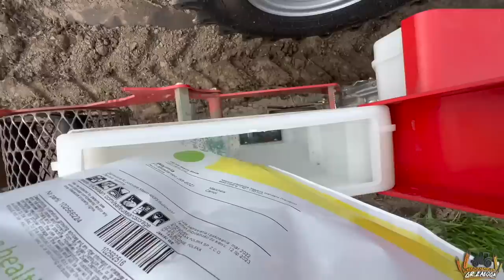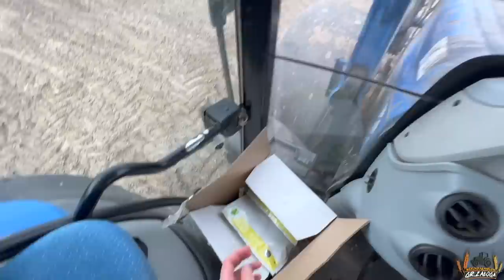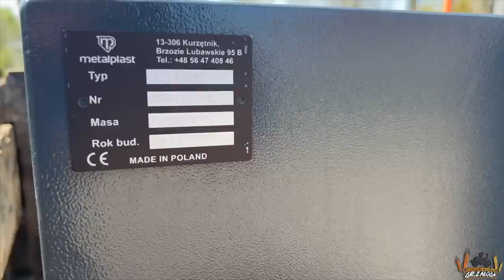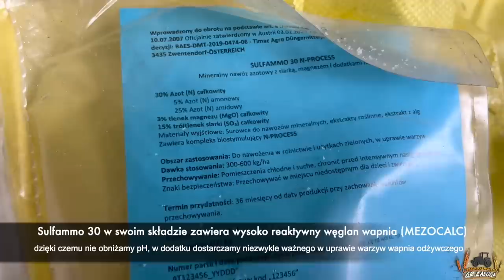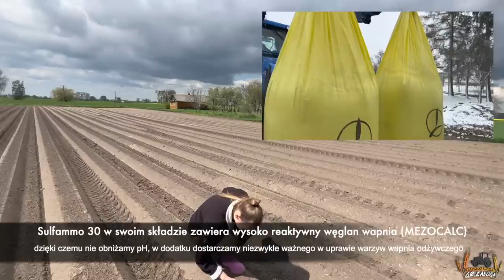Marchew na WYPASIE ☆ nowy nabytek ☆ nawożenie ☆ siew redlin ☆ AGROGIRLS VLOG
Film powstał przy współpracy z firmą @metal-plastpolska3851 oraz @TimacagroPl
🔸Balast został wykonany z zewnątrz z wysokiej jakości stali, w środku zalany został od dołu betonem, w taki sposób aby nie ingerować w stylistykę bryły. Z przedniej strony dołączony został wskaźnik pomagający określić pozycję balastu zarówno przy jego zaczepianiu jak i odczepianiu.

🔸Firma @metal-plastpolska3851 w swojej ofercie posiada balasty o wadze od 300 do 2500kg. Kolorystyka jest dostępna w zależności od potrzeb markowych producentów czołowych marek. Balasty są dostępne od ręki.

🔸Metal-Plast to polski producent maszyn rolniczych produkujący osprzęt do ładowaczy i ładowarek. Czołowymi produktami firmy są przede wszystkim przednie podnośniki TUZ oraz balasty.

🔹Informacje odnośnie nawozu  Sulfammo 30 n-process firmy @TimacagroPl

🔹Dawkowanie pod marchew: 200-400 kg/ha ( nawożenie opieramy o wyniki badań glebowych)
🔹Nawóz azotowy z dodatkiem siarki, magnezu oraz wysoko reaktywnego wapnia.
🔹Azot w technologii n-process uwalnia azot w zależności od potrzeb roślinny
🔹Wykorzystanie technologii n-process stymuluje produkcję reduktazy azotanowej dzięki czemu ograniczamy ilość azotanów i metali ciężkich min. kadmu w warzywach.
🔹Azot jest zabezpieczony, dzięki czemu nie ulega stratom poprzez wymywanie oraz ulatnianie.
🔹Siarka i magnez pozwalają nam efektywność przemian i wykorzystanie azotu; niedobór 1 kg siarki wpływa na nie wykorzystanie 10 kg azotu.
🔹Sulfammo 30 w swoim składzie zawiera wysoko reaktywny węglan wapnia (MEZOCALC) pochodzenia morskiego, dzięki czemu nie obniżamy PH, w dodatku dostarczamy niezwykle ważnego w uprawie warzyw wapnia odżywczego

                         marlena_zaloga
                  marlena_zaloga
☆Snap: misiaa_nisiaa
               marlenka_sbs